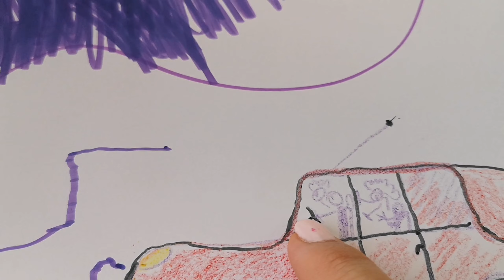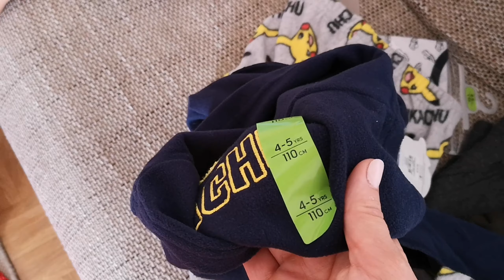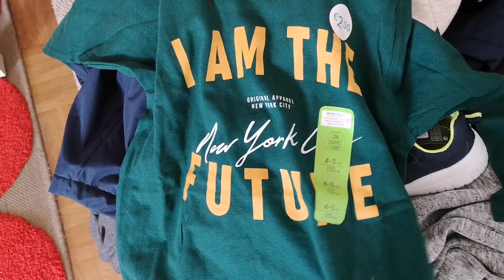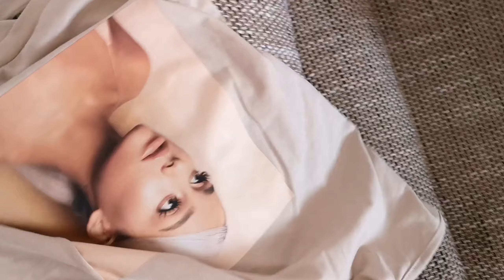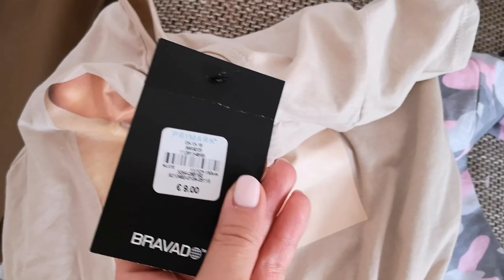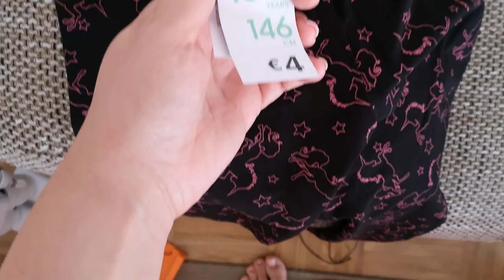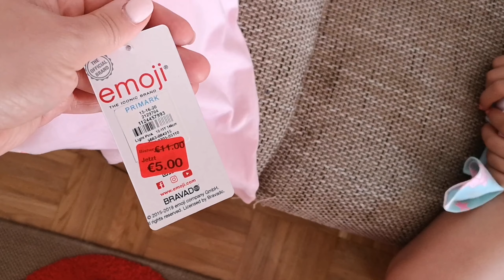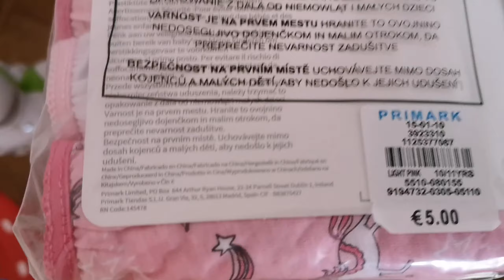Daily Vlog#6/7-Cumpărături pt copii Primark Stuttgart